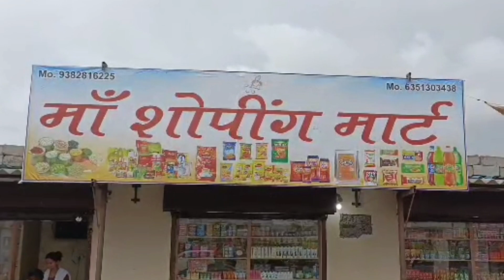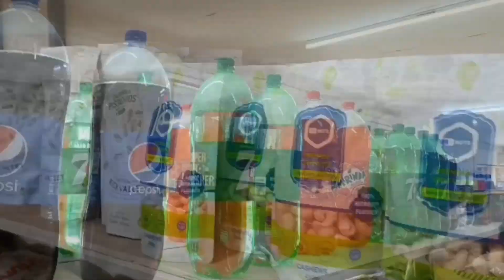Kutch જિલ્લા પંચાયતનું સુકાન જનકસિંહ જાડેજાને સોંપાયું...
કચ્છ જિલ્લા પંચાયતનું સુકાન જનકસિંહ જાડેજાને સોંપાયું...

પાંચ વર્ષના સમયગાળામાં અઢી અઢી વર્ષ સુધી અલગ અલગ અદયો પ્રમુખ તરીકે દાવો નોંધાવી શકે તેમ હોય અઢી વર્ષના સમયગાળામાં પારૂલબેન કારા બાદ હવે કચ્છ જિલ્લા પંચાયતમાં પ્રમુખ તરીકે બાકીના અઢી વર્ષ માટે જનકસિંહ જાડેજાને જવાબદારી સોંપાઈ છે તો ઉપ પ્રમુખ તરીકે મનીષાબેન વેલાણી તેમજ કારોબારી ચેરમેન પદે ઘેલાભાઈ આહીર અને શાસક પક્ષના નેતા મહાવીરસિંહ જોગુને જવાબદારી સોંપાઈ છે.